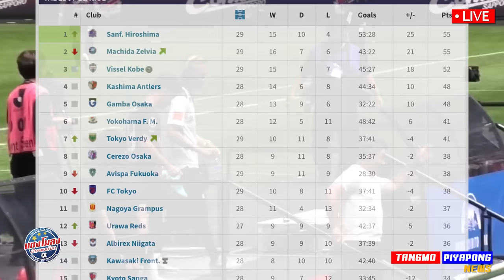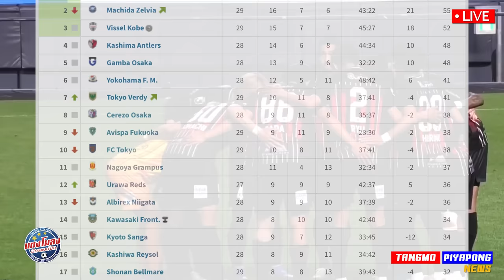อิชิอิ ไม่ประมาท เวียดนาม !! เหงียน ชิ่งไม่จ่าย เงินรางวัล / สุภโชค ไม่เจ็บ ลุยเจลีก